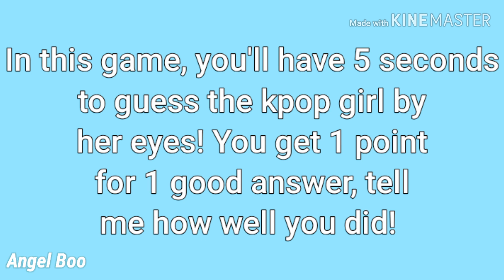GUESS THE KPOP GIRL BY HER EYES | KPOP GAME